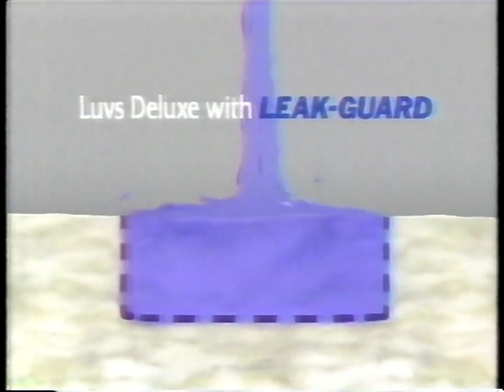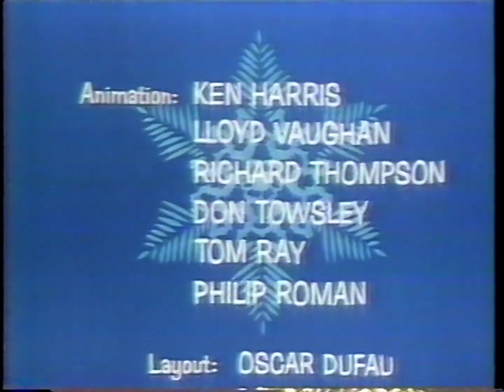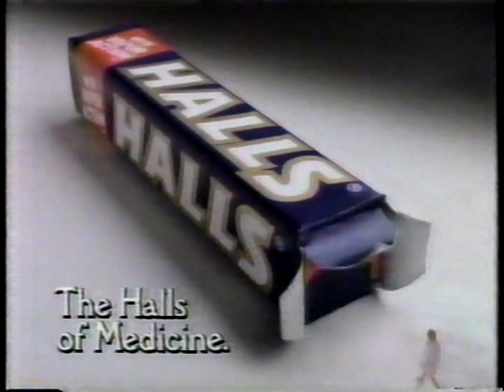CBS Holiday Commercials (November 28th, 1988)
Aired during "How the Grinch Stole Christmas" (1966) and "Frosty the Snowman" (1969).

Merry Christmas & Happy Holidays to one and all!